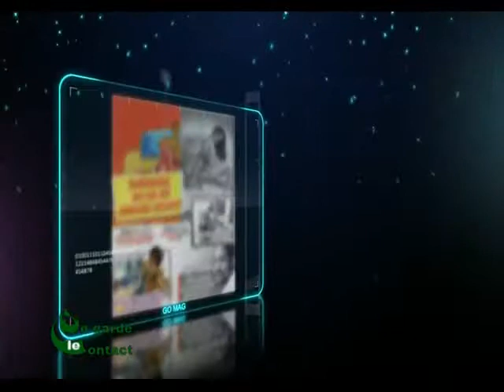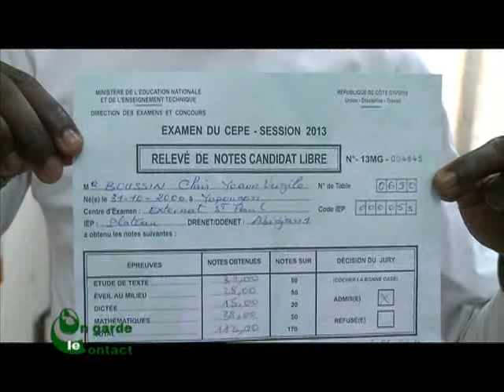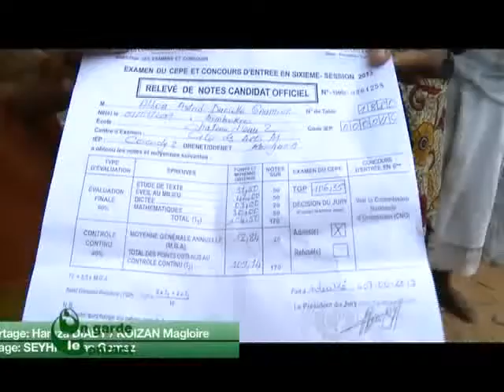On Garde le Contact du 21 Juin avec Eva Amani